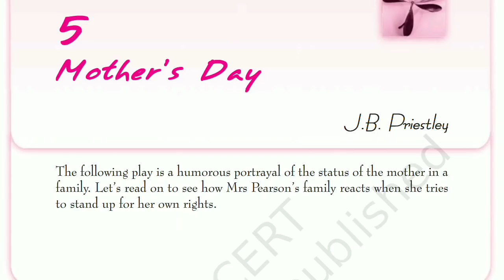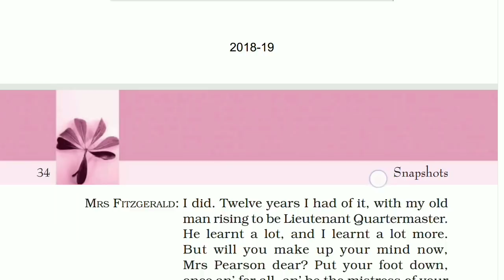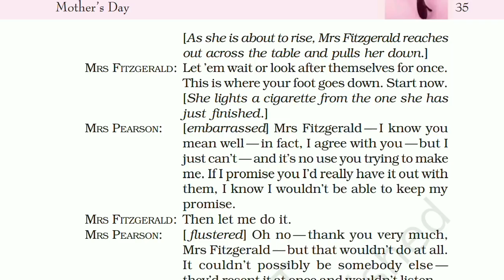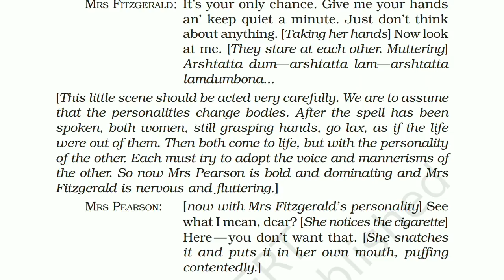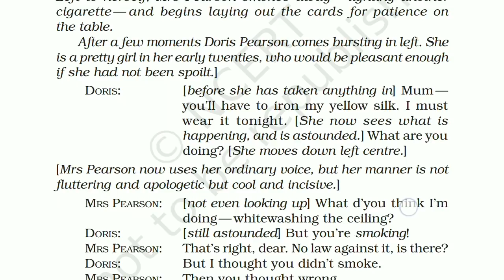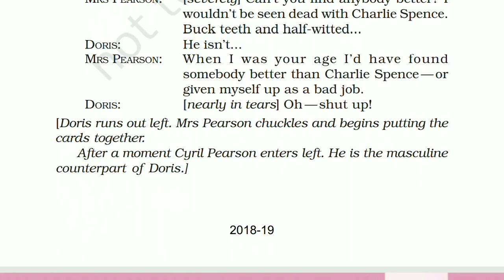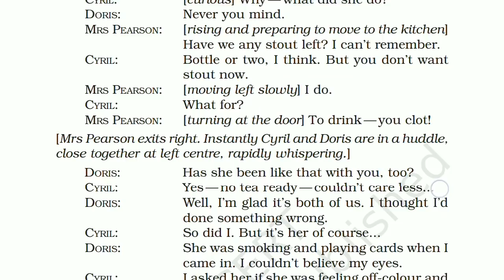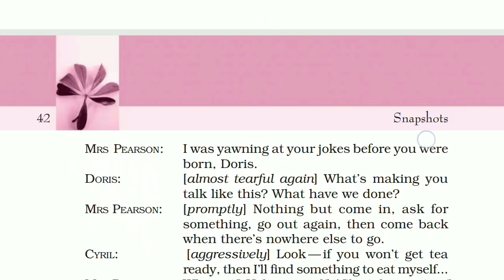Mother's day class 11 line by line explanation in hindi (snapshots class 11) part 1 of 2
Mother's day class 11

NCERT class 11 snapshots

Line by line explanation in hindi ( part 1 of 2)